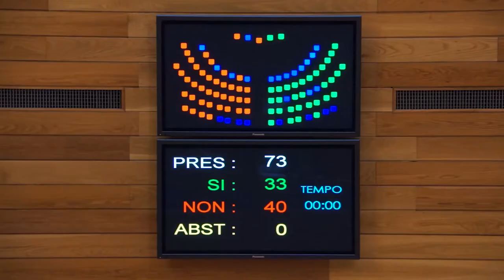O PP veta a ILP polo emprego no Parlamento (Compostela, 10/6/14)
O Partido Popular rexeitou esta mañá no Parlamento que se articulen medidas alternativas para promover o crecemento económico e a creación de emprego en Galiza ao votar en contra da ILP impulsada pola CIG. Fronte a isto, BNG, AGE, PSOE e grupo mixto manifestaron o seu apoio, non só pola forma en que foi tramitada a proposta --como Iniciativa Lexislativa Popular- senón tamén polo seu contido. Malia o resultado, que xa estaba previsto, cúmprese así un dos principais obxectivos da CIG, abrir un debate arredor do problema do emprego e das alternativas ás políticas económicas que os gobernos veñen aplicando.